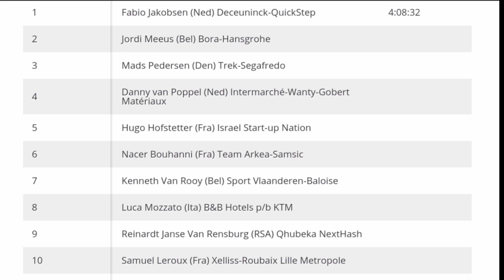Fabio Jakobsen Wins | 2021 Eurométropole Tour | Sprint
4.3" Screen Display Bike Mirror, (Rear View Camera 145° View)

Fabio Jakobsen from the Netherlands and team (Deceuninck-QuickStep) is the 2021Eurométropole Tour Champion. His seventh win this year.

Jakobsen was quoted saying "."

Jordi Meeus (Bora-Hansgrohe) and Mads Pedersen (Trek-Segafredo) were 2nd & 3rd.
Classification

1 Fabio Jakobsen (Ned) Deceuninck-QuickStep 4:08:32
2 Jordi Meeus (Bel) Bora-Hansgrohe
3 Mads Pedersen (Den) Trek-Segafredo
4 Danny van Poppel (Ned) Intermarché-Wanty-Gobert Matériaux
5 Hugo Hofstetter (Fra) Israel Start-up Nation
6 Nacer Bouhanni (Fra) Team Arkea-Samsic
7 Kenneth Van Rooy (Bel) Sport Vlaanderen-Baloise
8 Luca Mozzato (Ita) B&B Hotels p/b KTM
9 Reinardt Janse Van Rensburg (RSA) Qhubeka NextHash
10 Samuel Leroux (Fra) Xelliss-Roubaix Lille Metropole

Music
1.
2. Splice app (GoPro)